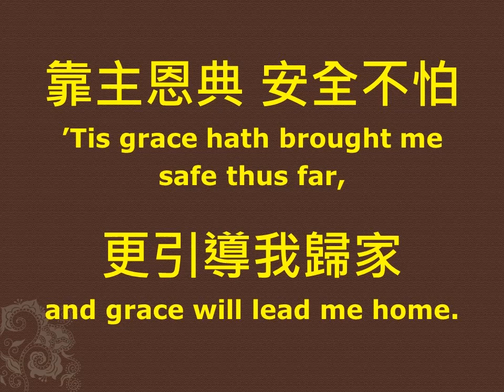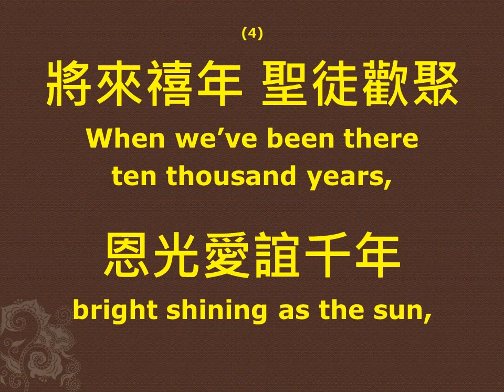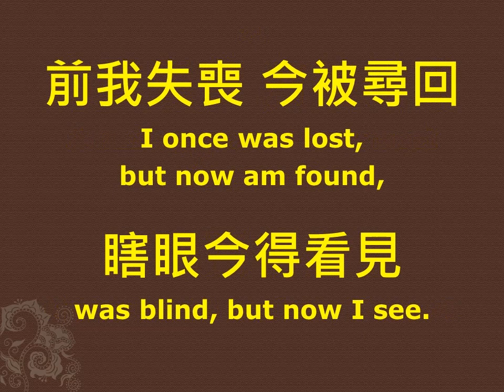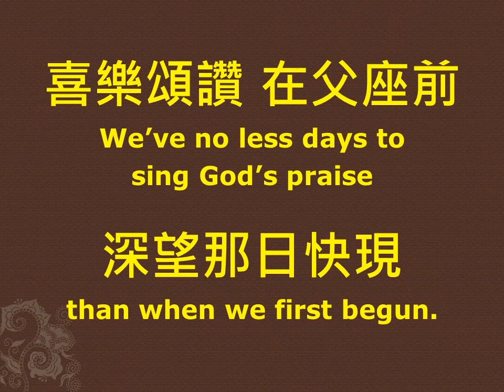奇異恩典 Amazing Grace - John Newton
奇異恩典 Amazing Grace
John Newton, 1779
Music played by Kaleb Brasee

(1) 奇異恩典何等甘甜，我罪已得赦免；
      前我失喪今被尋回，瞎眼今得看見。
      Amazing grace how sweet the wound, that saved a wretch like me!
      I once was lost, but now am found, was blind, but now I see.

(2) 如此恩典使我敬畏，使我心得安慰；
      初信之時即蒙恩惠，真是何等寶貴。
      ’Twas grace that taught my heart to fear, and grace my fears relieved;
       How precious did that grace appear, the hour I first believed.

(3) 許多危險試煉網羅，我已安然度過；
      靠主恩典安全不怕，更引導我歸家。
      Through many dangers, toils and snares, I have already come;
      ’Tis grace hath brought me safe thus far, and grace will lead me home.

(4) 將來禧年聖徒歡聚，恩光愛誼千年；
      喜樂頌讚在父座前，深望那日快現。
      When we’ve been there ten thousand years, bright shining as the sun,
      We’ve no less days to sing God’s praise than when we first begun.